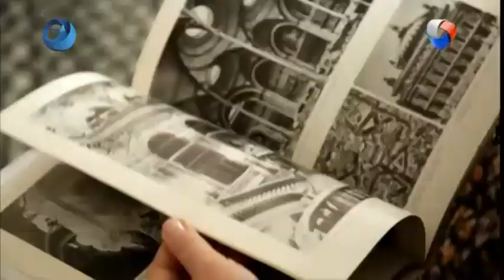Начало эфира с неполадками (Продвижение/Тагил ТВ (Нижний Тагил), 14.10.2020)